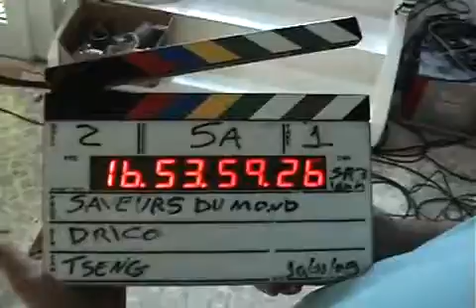JOTACOM PUBLICIDADE- Making of Campanha Sabores do Mundo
Confira neste clipe o making of da gravação com Claude Troisgros ( Chef de Cozinha na programação da GNT). O descontraído chef foi a figura central da campanha criada pela JOTACOM " Sabores do Mundo" para o Shopping Villa-Lobos. Desdobrando o chef em 4 "Claudes" comunicou-se o requinte gastronômico dos 4 diferentes "Composites" comercializados no natal de 2009.